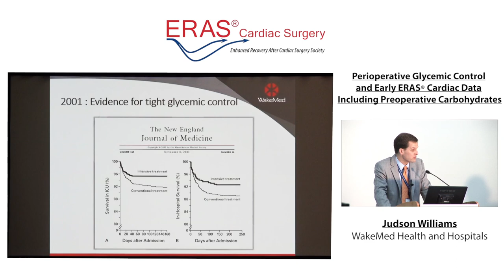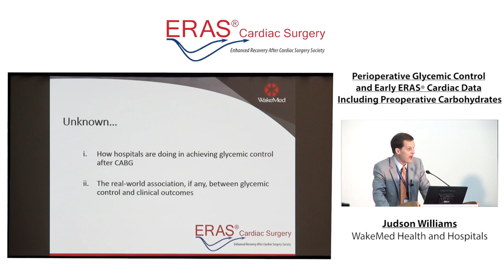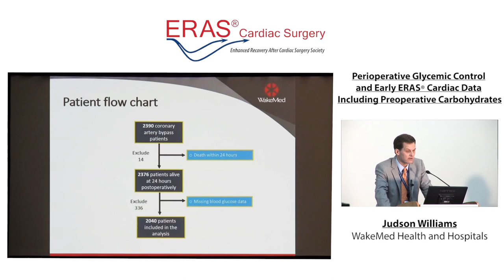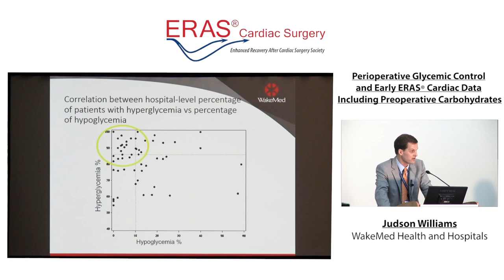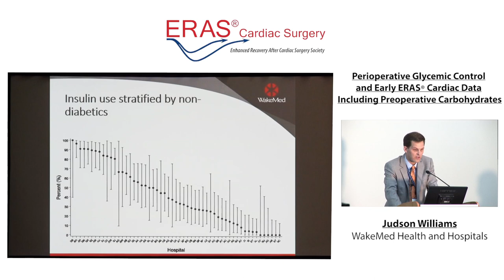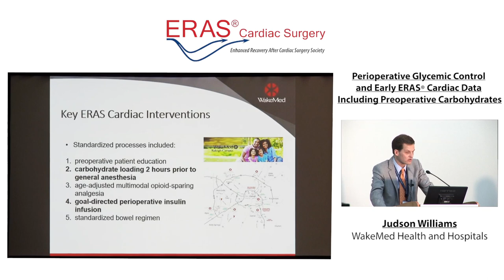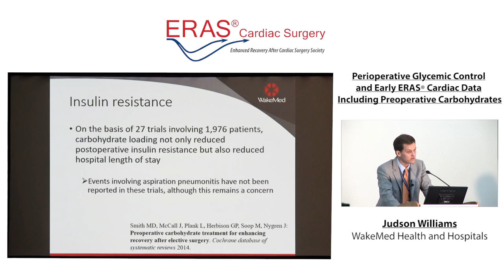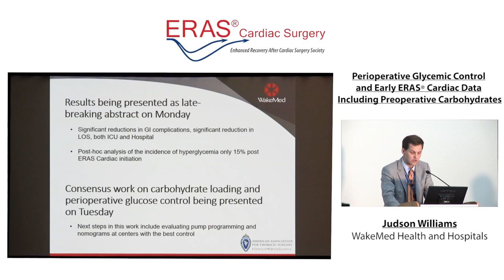Dr. Judson Williams - Perioperative Glycemic Control and Early ERAS Cardiac Data ~ AATS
Presented at the American Association for Thoracic Surgeons, 2018, San Diego, CA, USA. The ERAS Cardiac Surgery mission is to optimize perioperative care of cardiac surgical patients through collaborative discovery, analysis, expert consensus, and dissemination of best practices.
ERAS Cardiac Surgery Vice President
Judson Williams, MD
WakeMed Heart & Vascular
Raleigh, North Carolina, USA
Judson B. Williams, M.D., MHS
WakeMed Heart & Vascular, Raleigh, NC, USA

Dr. Williams is a faculty member of the WakeMed Heart Center and the WakeMed Clinical Research Institute. Dr. Williams is a faculty member of the Duke University School of Medicine in the Department of Surgery, Division of Thoracic and Cardiovascular Surgery. Dr. Williams practices at Duke University Hospital and WakeMed Health and Hospitals Raleigh Campus, HeartCarePlus+.

Dr. Williams specializes in adult cardiac surgery, heart valve surgery, coronary heart surgery and bypass surgery, surgery for thoracic aortic aneurysm, endovascular heart and aorta treatments, structural heart including transcatheter heart valves and minimally invasive mitral and aortic valve surgery. He is certified by the American Board of Surgery and the American Board of Thoracic Surgery. A native of Raleigh, North Carolina, Dr. Williams believes in the mission of providing the world’s best cardiovascular surgical care in his hometown and home state.

Dr. Williams was a highly decorated graduate of Broughton High School in Raleigh, NC. He was a North Carolina High School 4A state champion in singles and doubles and a National Honor Society Member. He matriculated to Princeton University where he received many awards including the David A. Benjamin Award and the Richard Swinnerton Trophy. He was both the NCAA Eastern Regional Campion and Ivy League Player of the Year in tennis and an Academic All-American before graduating from Princeton with honors in biology. He attended Vanderbilt Medical School with numerous honors prior to being selected for surgical residency at Duke University. He was awarded most outstanding junior resident at Duke in honor of Dr. Glenn Young. He served as chief resident in surgery under Dr. Allan Kirk. He completed a research fellowship including advanced postdoctoral degree at the Duke Clinical Research Institute, serving as Chief Fellow, the first surgeon to do so. He completed fellowship in Cardiovascular and Thoracic Surgery at Duke under Dr. Thomas D'Amico and Dr. Peter Smith. Dr. Williams scored the 100th percentile in the American Board of Thoracic Surgery in-service examination, the nation's highest mark. He is a member of prestigious honor societies including Sigma Xi and Alpha Omega Alpha. Dr. Williams serves on regional and national committees for the advancement of cardiac surgical care.

Dr. Williams is internationally known for cardiovascular clinical research. His research is focused on adult cardiac surgery quality, value, outcomes, and clinical trials. He is a principal investigator for the NIH-sponsored Cardiothoracic Surgical Trials Network. He has published over 70 major articles including studies published in the most prestigious medical journals: JAMA, Circulation, NEJM, and the Journal of the American College of Cardiology. As a recognized expert in cardiac surgical research, Dr. Williams is a frequent invited speaker at national and international meetings and he has received both government and industry funding. His research has been covered by medical and conventional news outlets nationally and internationally.